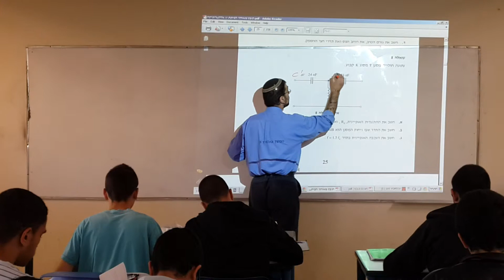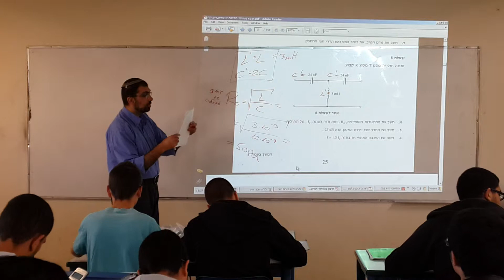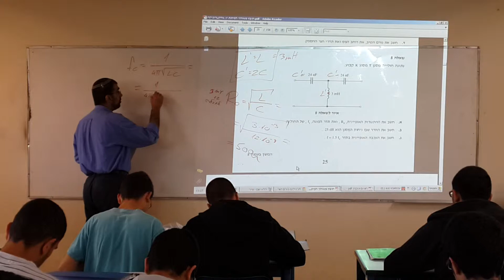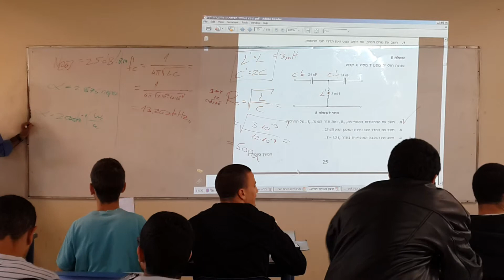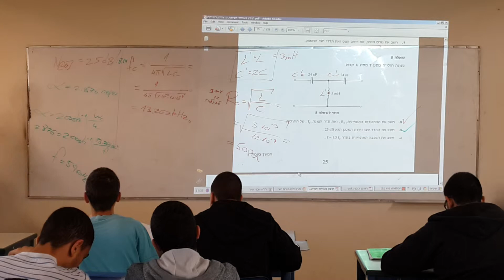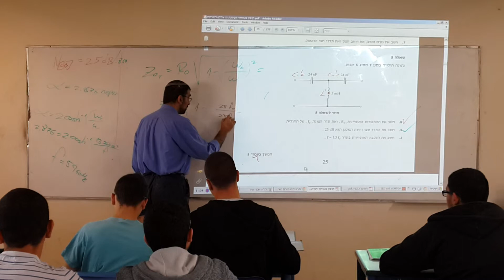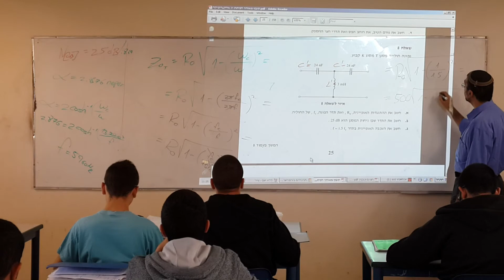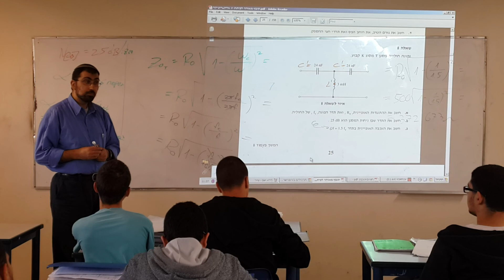מסננים (רשתות זוגיים) - צעירים 2014 - חלק 6